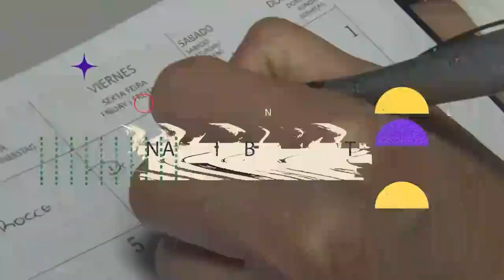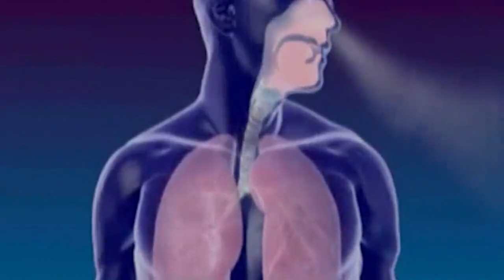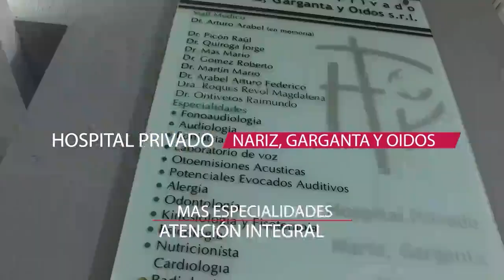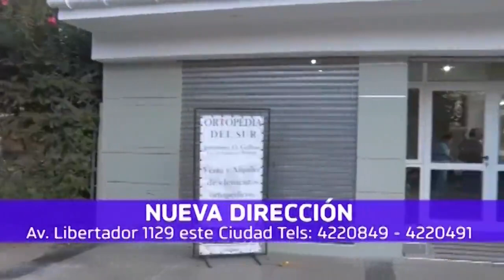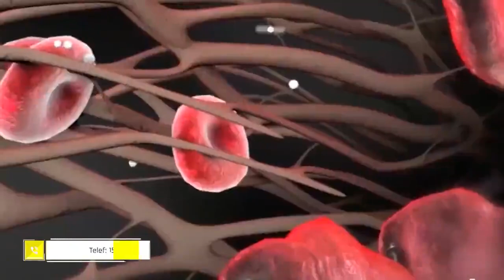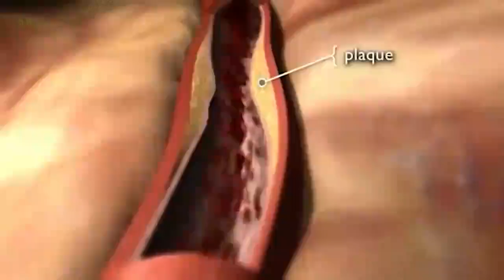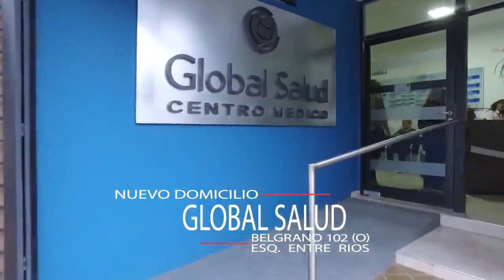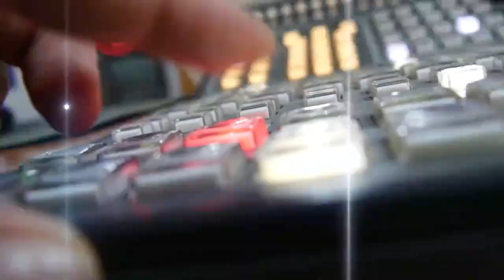Camino a la salud 20MAY2023